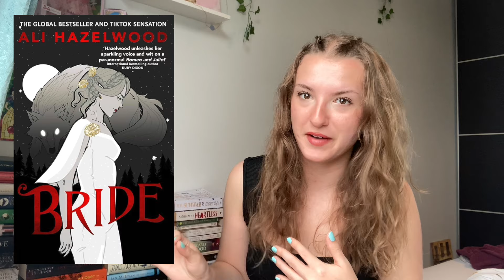NEW ROMANTASY ON MY TBR 🧜‍♀️🧝‍♀️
🥰Hi!!🥰 I hope you enjoyed!!
I aim to create a cosy reading family where we can discuss all things we love and books!! 💘

🐈UPLOAD SCHEDULE🐈
I post every Friday at 6pm GMT😊

📝AMAZON WISHLIST📝

🧸 ABOUT ME 🧸
I’m in my twenties studying English Literature at University. I LOVE books! My favourite genres are dark romance, horror and fantasy. I hope we can be friends and talk about books and life!